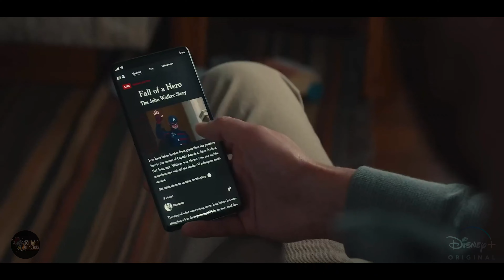⚡ **THUNDERBOLTS IMAX Trailer – NEW 2025!** 🎬✨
⚡ **THUNDERBOLTS IMAX Trailer – NEW 2025!** 🎬✨ (2025) (More Info About This Video Down Below!)

👉 On Our Channel we Create Teaser Trailer 👈

Prepare for a thrilling new chapter in the Marvel Cinematic Universe with the **THUNDERBOLTS** IMAX trailer! Join a team of anti-heroes and reformed villains as they come together for a high-stakes mission that blurs the lines between good and evil.

In this action-packed trailer, watch as **Yelena Belova**, **Bucky Barnes**, **John Walker**, and more navigate complex alliances and fierce battles against powerful foes. Expect intense action sequences, jaw-dropping visuals, and the unique blend of humor and drama that Marvel fans love.

🌟 **Don't miss your chance to experience the excitement on the big screen in IMAX!** This is a must-see for all superhero enthusiasts!